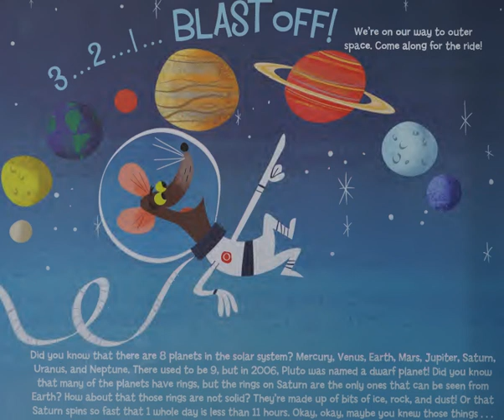🐼預告片 ：科學望遠鏡（1）.....🐔🐔🐔 按👍 ➕“訂閱”接收最新免費教育資源 🦓🦓🦓